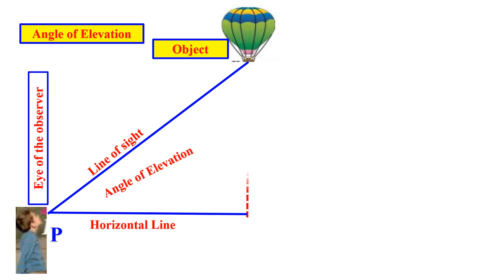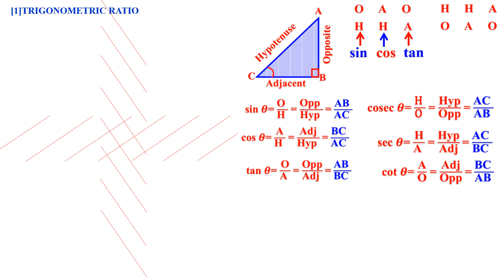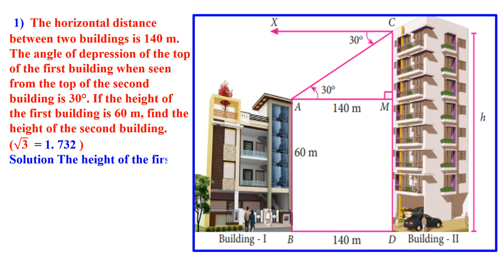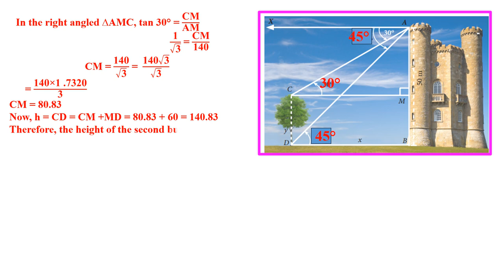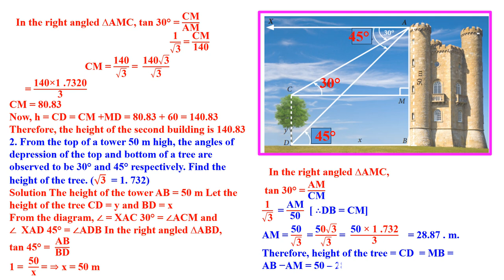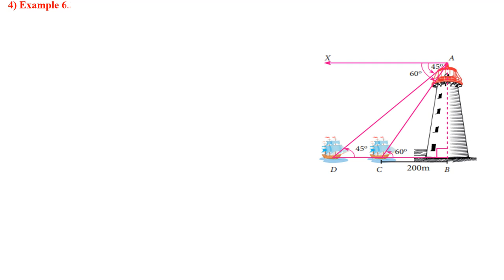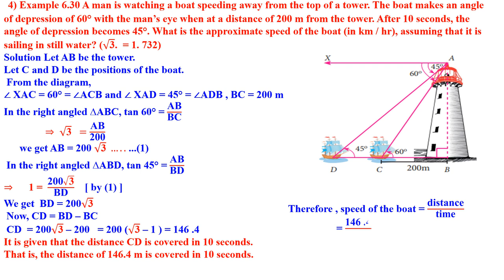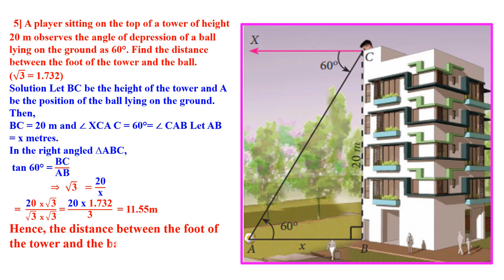CLASS 10 MATHEMATICS TRIGONOMETRY NEW SUMS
SUMS QUESTION AND ANSWER SOLVED